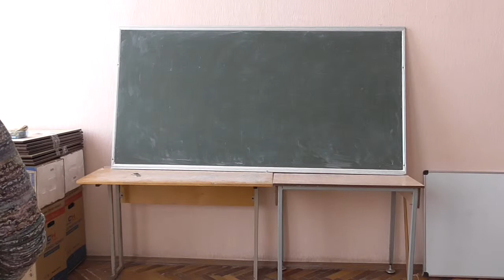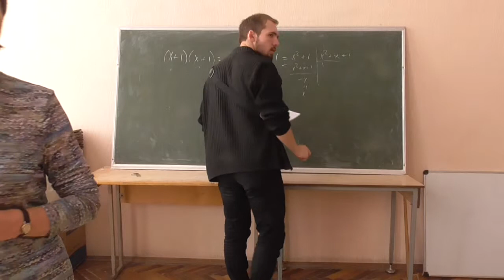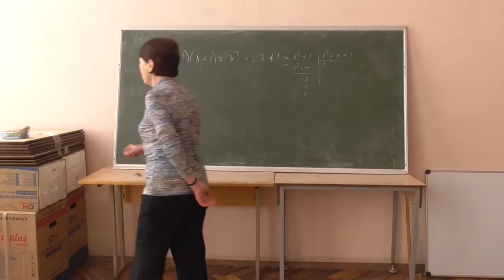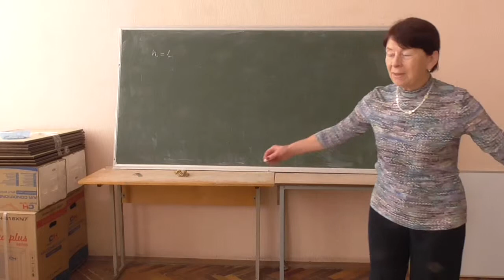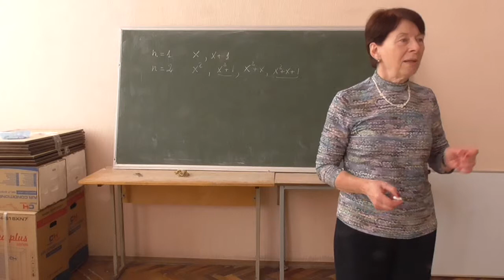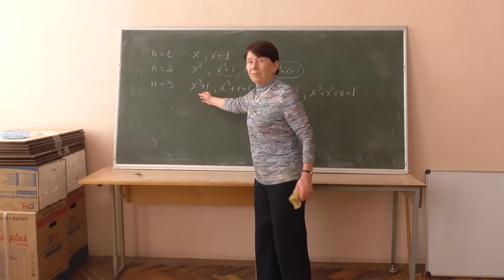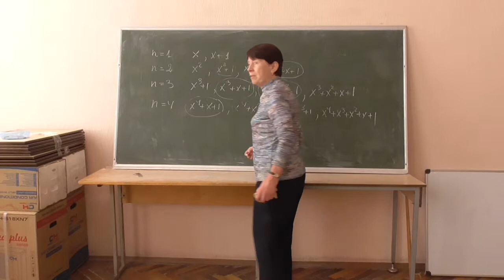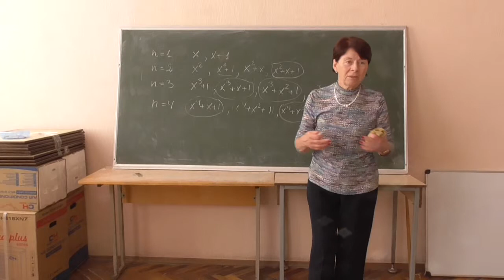СРОМ, лікнеп 03-1: скінченні поля та незвідні поліноми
Розглянуто такі питання:
-- множення у скінченних полях;
-- незвідні поліноми над полем GF(2), прості перевірки на незвідність;
-- значення незвідних поліномів для побудови скінченних полів.